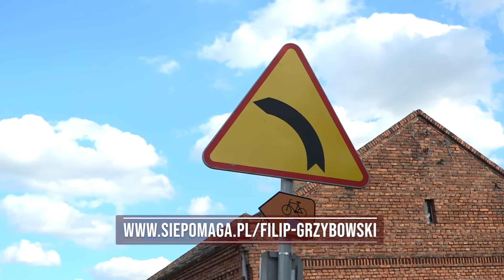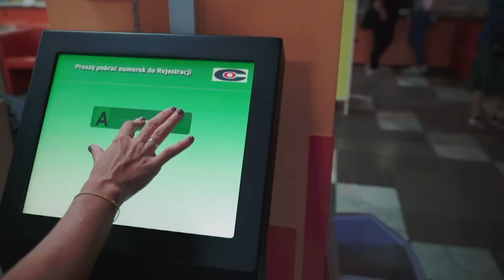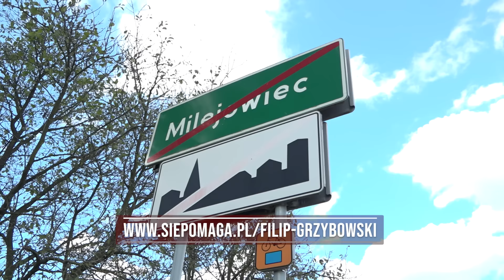Auto wylądowało na drzewie, Filip doznał paraliżu wszystkich kończyn! | Na Pomoc!